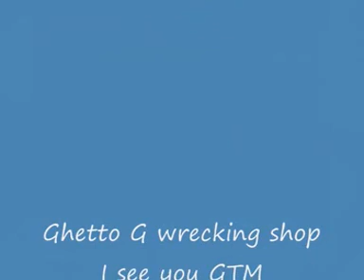Ghetto Gold - Stunna/ Dont Mess Wit Chall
Performance At The Fontana Blu In West Chicago, Illinois